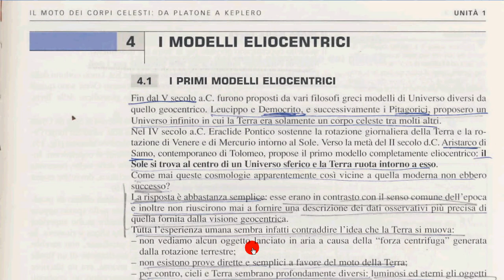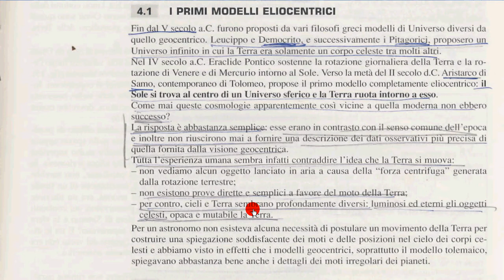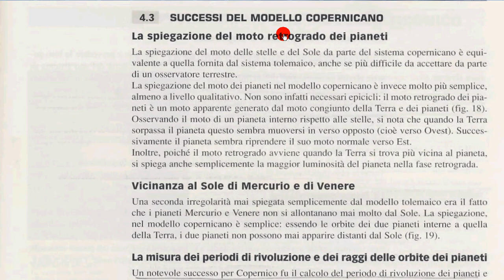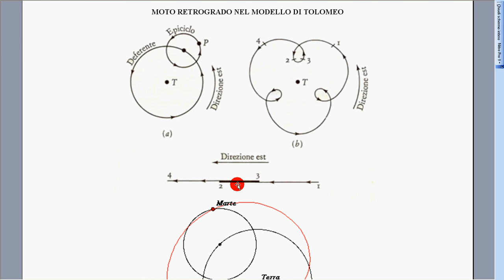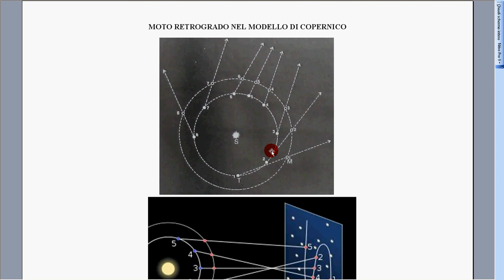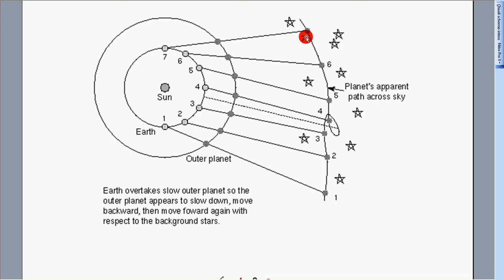13 sistema Copernico e moto retrogrado